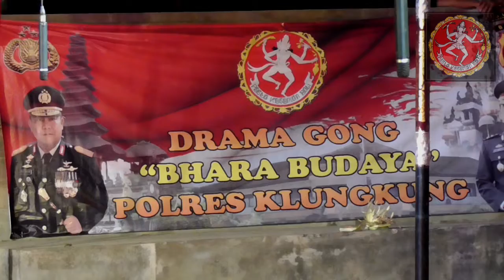Drama Gong Bhara Budaya part 4 | Mantap jiwa POLISI main Drama Gong | POLRES Klungkung | PKB2019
Part 4 adalah yang terakhir. Bagi yang ingin menonton dari awal silahkan ke part 1 SUKSMA